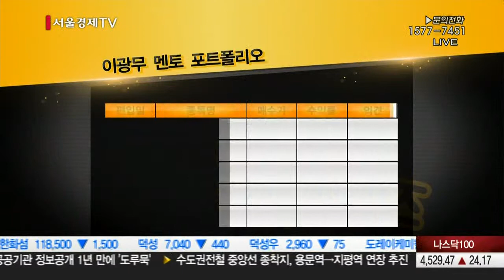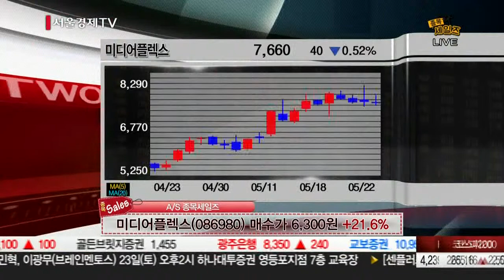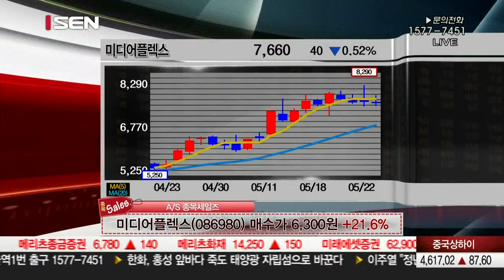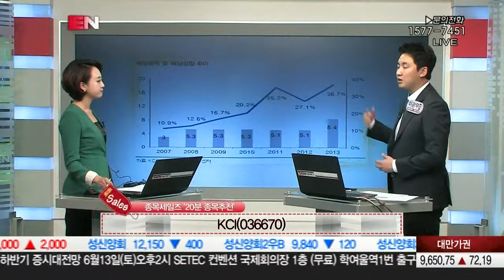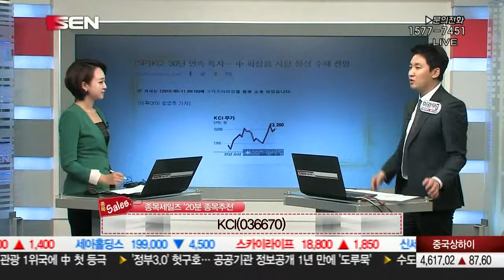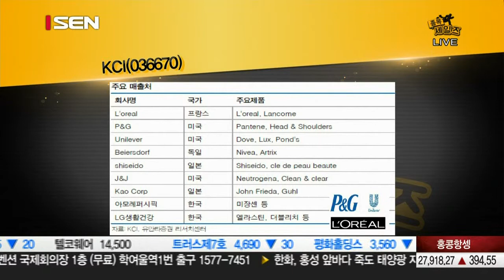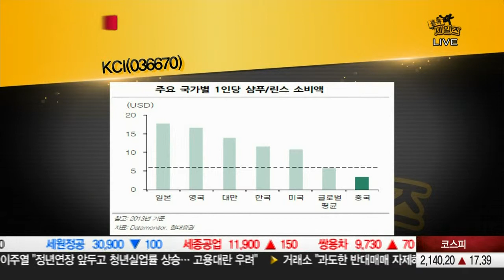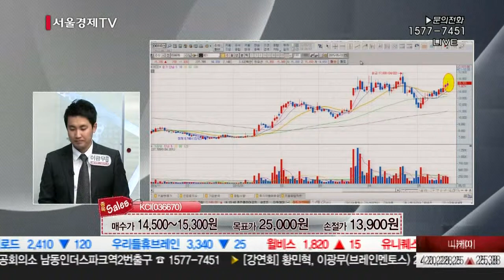20150522_종목 세일즈_53회